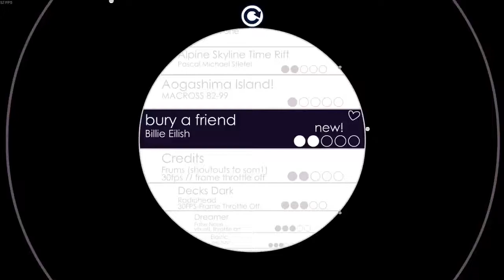Billie Eilish - bury a friend [By BirdHusband & ManicVolcanic] 100% + Heart - Soundodger+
eyelash funies